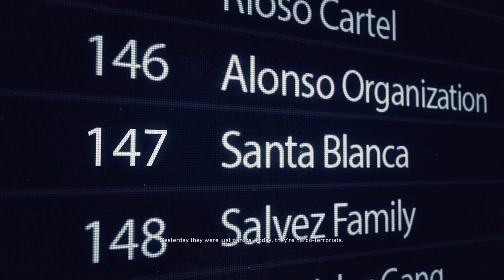Ghost Recon® Wildlands 2019 Game Play Video 😎😎😎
Tom Clancy's Ghost Recon Wildlands is a tactical shooter video game developed by Ubisoft Paris and published by Ubisoft. It was released worldwide on March 7, 2017, for Microsoft Windows, PlayStation 4 and Xbox One, as the tenth installment in the Tom Clancy's Ghost Recon franchise and is the first game in the Ghost Recon series to feature an open world environment.

The game moves away from the futuristic setting introduced in Tom Clancy's Ghost Recon Advanced Warfighter and instead features a setting similar to the original Tom Clancy's Ghost Recon. Ubisoft described it as one of the biggest open world games that they have published, with the game world including a wide variety of environments such as mountains, forests, deserts, and salt flats.

om Clancy's Ghost Recon Wildlands is a tactical shooter game set in an open world environment and played from a third-person perspective with an optional first person view for gun aiming. Players play as members of the Delta Company, First Battalion, 5th Special Forces Group, also known as "Ghosts", a fictional elite special operations unit of the United States Army under the Joint Special Operations Command.[3] It does not feature the futuristic setting used in Advanced Warfighter and Future Soldier, but instead adopts a modern-day setting, similar to the original Tom Clancy's Ghost Recon. As a result, the equipment featured in the game is based on weapons and gear commonly used by military forces around the world.[4] However, it features some original equipment, such as drones that can be used to tag enemies and show objectives. These drones have limited abilities until upgraded.[5] The game is the first entry to feature an open world environment, which consists of nine different types of terrain, such as: mountains, forests, desert, salt flats, and also introduces a dynamic weather system as well as a day-night cycle.[6] Completing missions during day-time allows players to spot enemies easily, while completing missions at night grants players a tactical advantage, as the night offers players better concealment and easier infiltration due to some guardsmen being asleep.[4] Players are tasked with making observations before carrying out missions. A variety of vehicles, such as dirt bikes, helicopters and dune buggies are featured in the game.[4] Unlike its predecessors, Wildlands features several side-missions.[6]

When completing missions, players can reach the location where the mission starts through a variety of ways. Players can parachute from a helicopter, walk overland, or drive towards their objectives.[7] Players are allowed to use multiple ways to complete objectives, such as utilizing stealth, melee combat, or using long-ranged or short-ranged weapons provided in the game. The game also features outposts that can be taken down by players.[8] Players can grab enemies at close range with one hand for defense as human shields, while using the other hand to shoot.[9] Players can also gain experience points to level up.[7] The playable character can be customized, and loot found on enemies' corpses can be equipped by player characters. Weapons and gear can be upgraded as well.[5] According to the creative director of the game, the AI of the game is unscripted and has their "own motivations and agendas".[6]

Each of the 21 areas on the map is controlled by a buchon, who is also associated with one of four divisions of the cartel's operations: Influence, Security, Production and Smuggling. Clearing missions in an area and collecting key intel unlocks missions where players can target a buchon and eliminate him or her by killing or capturing the target (with some exceptions). Eliminating enough buchones in an operations division allows players to target that division's underboss, and eliminating that underboss and all of the buchones in an operations division leaves the division head vulnerable. Capturing this division head cripples and destabilizes the division and makes the cartel boss more vulnerable.[10]

It features cooperative multiplayer mode, in which players can be joined by up to three other players to explore the game's world and to complete campaign missions.[11][5] The game can also be played solo, in which the player will be accompanied by three AI teammates, which the player can give orders to, if a player wants a more "lone wolf" playstyle they can be disabled via the settings.[12] A competitive multiplayer mode has been released as part of a free update on October 10, 2017. It features an elimination type of game mode in a timed 4v4 match with revives. Players can level up through multiplayer gameplay which enables them to improve the different class of characters available.[13]

GamePlay Video
GhostRecon®Wildlands